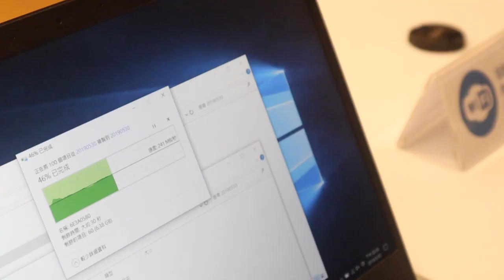【COMPUTEX 2019】COUGAR 美洲獅帶我們進入 VIP Room，一系列為電競玩家打造的設備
哈咯～大家好，我是 Enter，歡迎收看 EnterBox 的 COMPUTEX 2019 特別節目。這次我們到南港展覽館一館四樓的 COUGAR 攤位，攤位編號是 L1217。這次意想不到的事，COUGAR 特別帶我們進入 VIP Room，讓觀眾看到許多還未推出的產品，真的是很難得的機會，我們馬上來看看！